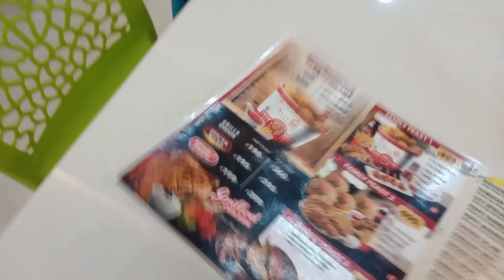Gril Chicken in Trichy | Fried Chicken | Alif Fried & Grills | Trichy View | Trichy Food